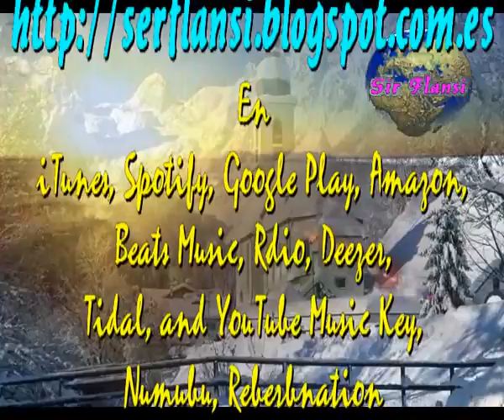frio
Sir Flansi